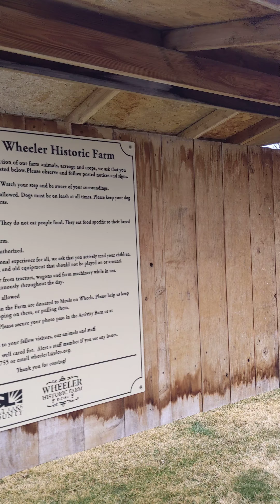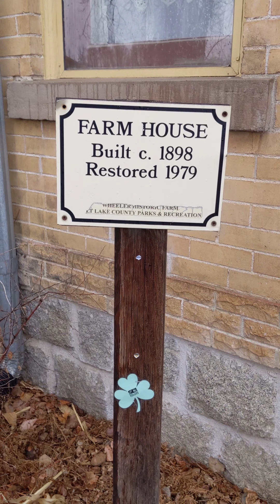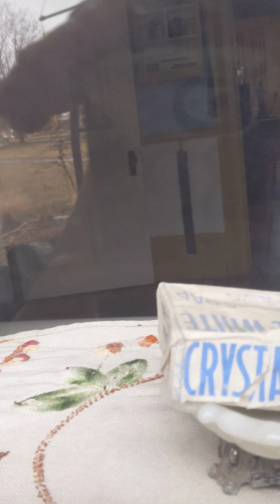wheeler historic farm Park Utah(3)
funny time acaba de suceder 😳🧐🧐😳😳 pues 👍👉😁😃